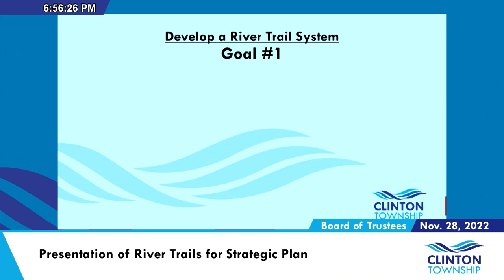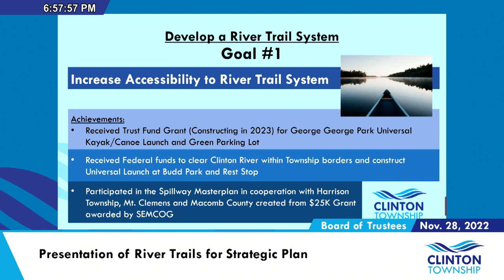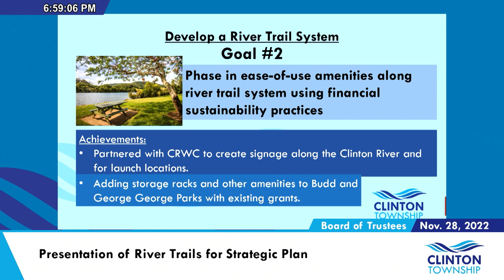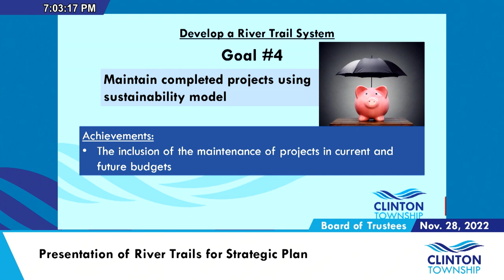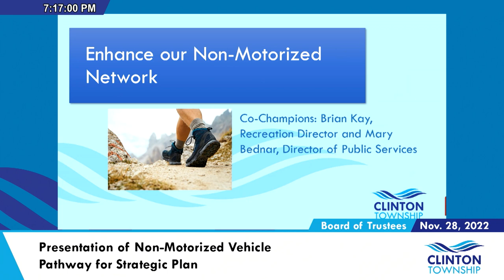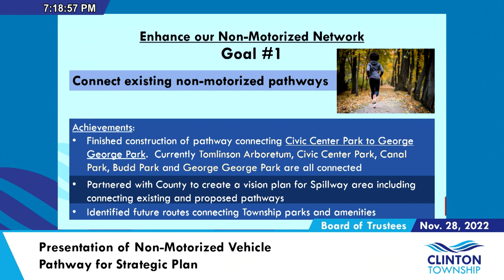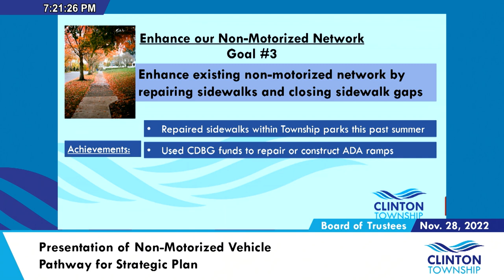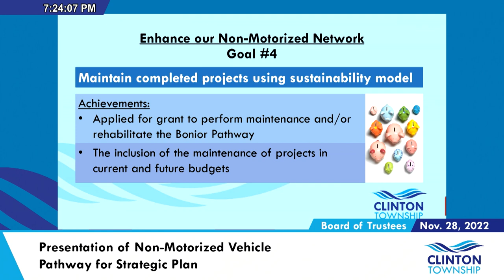Clinton Township Board of Trustees Meeting - November 28, 2022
AGENDA
REGULAR BOARD MEETING
MONDAY, NOVEMBER 28, 2022 - 6:30 PM
HYBRID MEETING

00:00 Start of Meeting

00:32 Approval of Agenda

08:03 1. Consent Agenda
 a. Approval of Minutes of November 14 Regular Board of Trustees Meeting
 b. Approval of Bills
 c. Recommendation of the Personnel Vacancy Review Committee
 Submitted By: Human Resources Director

2. Update and Completion of Consumers Energy Macomb Service Center Berm and request to close out project
***ITEM DELETED***

08:22 3. Resolution - Clinton Township Inclusive Recreation Area
Submitted By:

4. Request for Approval of Moratorium on Industrial Facilities Tax Abatements
***ITEM DELETED***

5. Rescind in part and amend the previous motion from the November 14, 2022 Board of Trustee Meeting item #22 to include Columbus Day
Submitted By: Kim Meltzer, Clerk, Joie West, Trustee

11:37 6. Request Approval of Board Meeting and Holiday Schedule
Submitted By: Kim Meltzer, Township Clerk

16:10 7. Site Development Plan Approval - Proposed Parking Lot Expansion - FEDEX - 1.724 Acres, Fronting the North Side of 15 Mile Road, East of Groesbeck Highway - Parcel #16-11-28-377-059 - Addressed as 19619 15 Mile Road.
Submitted By: Director, Planning and Community Development

20:42 8. Site Development Plan Approval - Proposed LaPaloma at Partridge Creek - 5.38 Acres, Fronting the North Side of Dove Street, East of Garfield Road, Parcel s 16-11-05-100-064 and 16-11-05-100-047.

25:28 9. Presentation of River Trails for Strategic Plan
Submitted By: Director of Public Services

40:17 10. Bid Award: Water Bills and Envelopes
Submitted By: Public Services Director

46:18 11. Presentation of Non-Motorized Vehicle Pathway for Strategic Plan

1:06:25 12. ADD ON: Approve DPW Overtime Budget

1:13:18 Public Comment